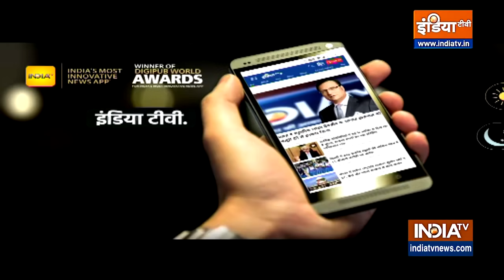Delhi में छठ पूजा पर सियासी बवाल, बीजेपी सांसद करेंगे ITO घाट पर पूजा | Chhath Puja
देश में आज से छठ महापर्व की शुरुआत हो गई है और देश की राजधानी दिल्ली में भी श्रद्धालु छठ के त्यौहार को मना रहे हैं। लेकिन दिल्ली में छठ त्यौहार मनाने की कुछ ऐसी तस्वीरें सामने आए हैं जो बड़ी चिंता का विषय है। दिल्ली में यमुना नदी का प्रदूषण का स्तर इतना ज्यादा बढ़ गया है कि कई जगहों पर नदी में झाग की मोटी परत बनी हुई है और छठ मनाने वालों का जुनून ऐसा है कि वे यमुना के खराब पानी में भी स्नान करने के लिए पहुंच गए हैं।